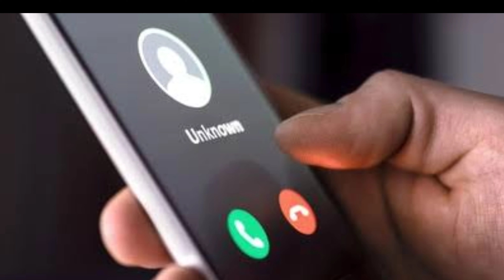Atm card | OTP சொள்ளிடிங்களா | bank fraudulent call | atm card scam call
please be alert from atm card 🏧 fraudulent phone calls 📞 and tell your old-age father, mother, grandmother and grandfather also because that fraudulent group's are targeting this kind of old-age people's

RBI complaint number -14440
atm card scam
vadakans
bank fraudulent
fake calls
Indian Bank